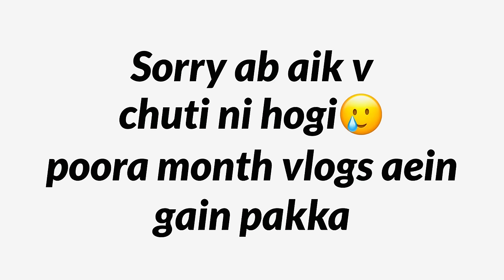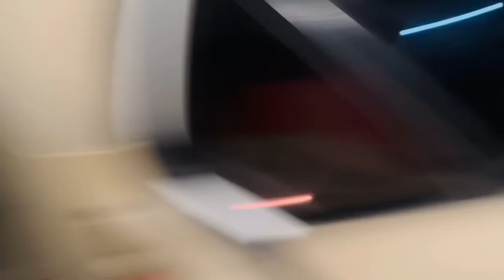Finally white queen sold out...!😭 Price.?😨 || ghatea inspection of pak wheels😡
For any kind of Promotion Contact